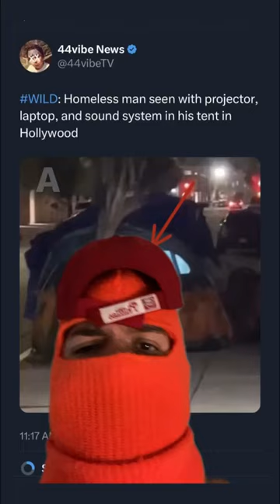Homeless man builds luxury tent in Hollywood, CA (VIDEO)